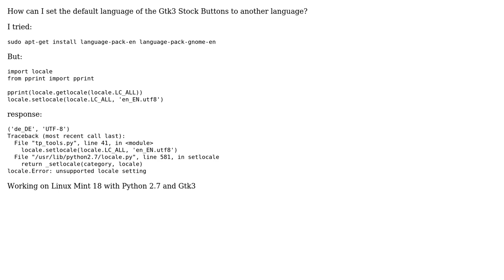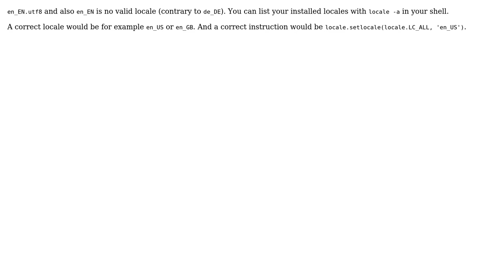Set language of GTK Buttons to a different language - Linux - Python (2 Solutions!!)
Set language of GTK Buttons to a different language - Linux - Python

With thanks & praise to God, and with thanks to the many people who have made this project possible! | Content (except music & images) licensed under CC BY-SA | Music | Images & others | With thanks to user oxidworks user Johnny user Bachsau and the Stack Exchange Network Trademarks are property of their respective owners. You are responsible for your own actions.